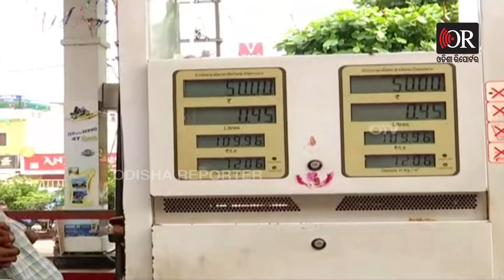‘ଆଚ୍ଛା ଦିନ୍ କବ୍ ଆୟେଗା, ଆମ୍ ଦେଖେଗା’ | Odisha Reporter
ପ୍ରାୟ ପ୍ରତିଦିନ ବଢ଼ିବାରେ ଲାଗିଛି ପେଟ୍ରୋଲ ଓ ଡିଜେଲ୍‌ ଦର । ମାଲକାନଗିରିରେ ପେଟ୍ରୋଲ ରାଜ୍ୟର ସବୁଠୁ ମହଙ୍ଗା । ମାଲକାନଗିରିରେ ଆଜି ପୁଣି ଥରେ ପେଟ୍ରୋଲ ବଢ଼ି ୧୧୫ ଟଙ୍କା ପାର କରିଥିବା ବେଳେ ଡିଜେଲ୍‌ ୧୧୧ ଟଙ୍କା ଉପରେ ରହିଛି ।